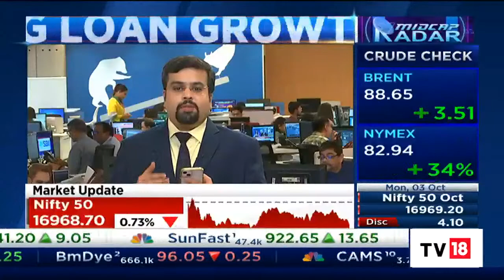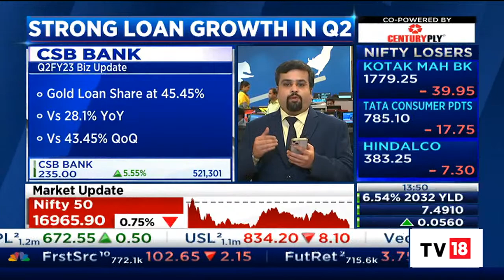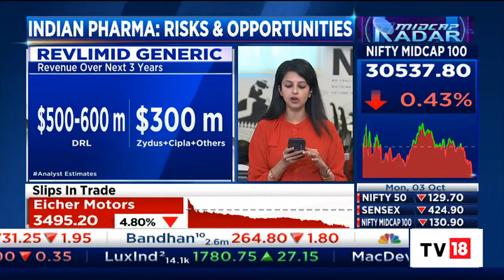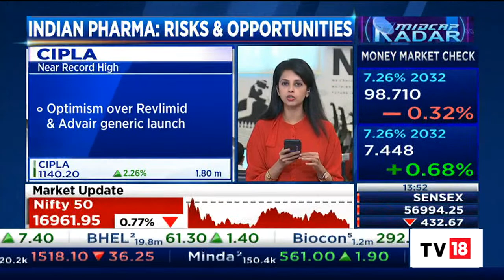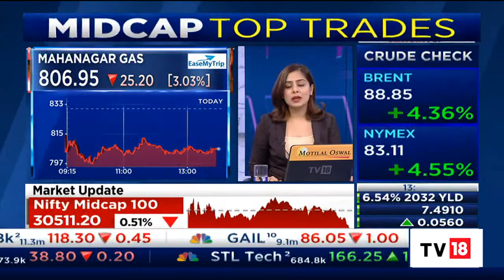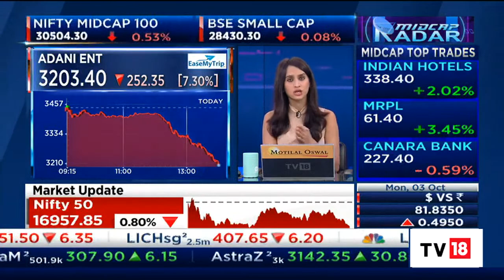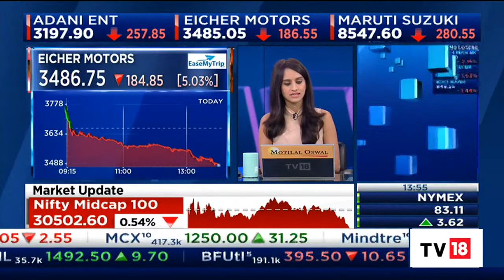CSB Bank's Strong Loan Growth In Q2, Pharma Gains Amid Weak Market | Midcap Radar | CNBC-TV18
In our special segment midcap spotlight, Abhishek decodes the CSB Bank in the background of its business update.
Also, the pharma sector is gaining in the past few trading session amid a weak market. Ekta gives more details. Listen in.

n18oc_business